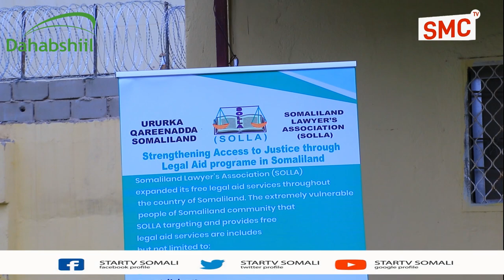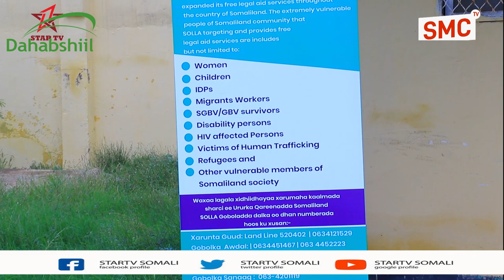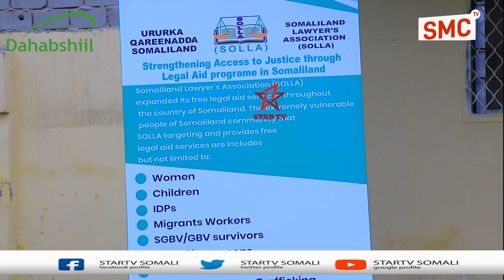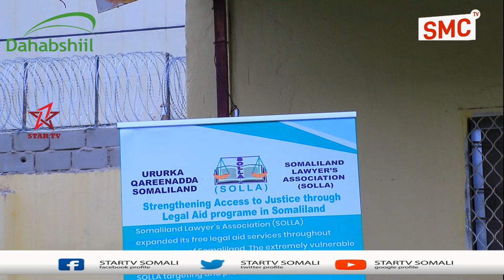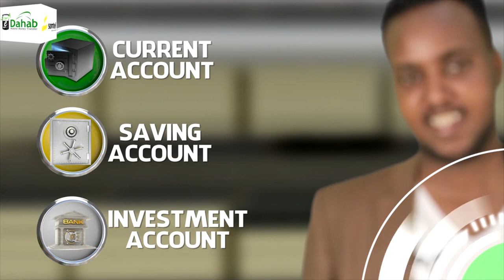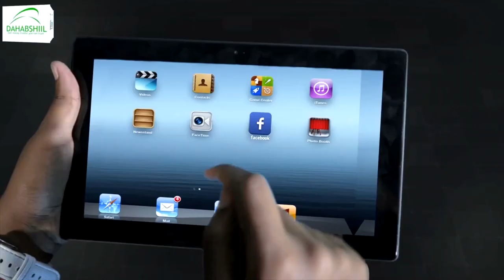Ururka Qareenada S/and Oo sheegay in Bulshada ay u qabanayaan adeegyo sharci oo lacag la`aan ah.